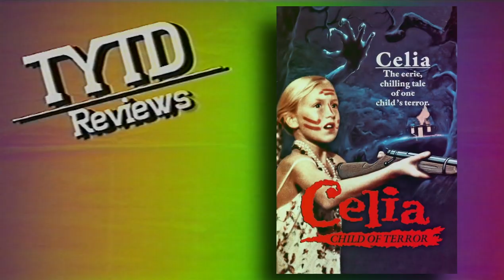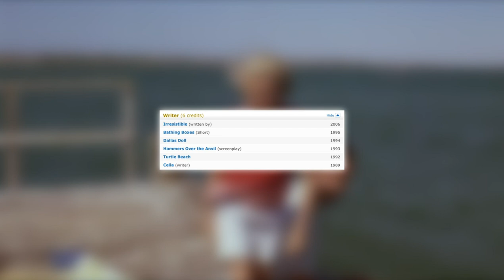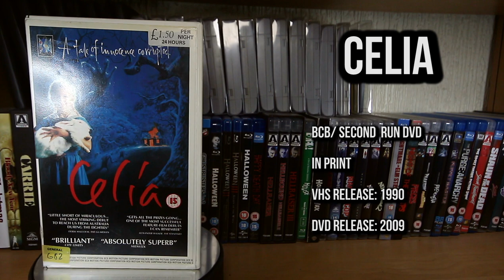Celia (1989) - TYTD Reviews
This week! we spend nearly 2 hours in the mind of a young australian girl in 1957, theres communists on the horizon and rabbit culling is at it's peak in this not so nice period drama from 1989. Join us as we review "Celia" a movie that tested my patience to near breaking point.

Contents:

00:00 - Intro
00:11 - Overview
02:52 - The Plot
04:14 - The Script
12:08 - The Direction and Cine (And performances)
13:09 - Who Wrote/Directed this?
13:36 - The Soundtrack
14:06 - The Release History
14:58 - Final Thoughts
16:38 - Credits

Thanks for Watching! and please consider subscribing! if you'd like to keep on top of my latest reviews, blogs and other fantastic things then you can find much much more at my website here:

And if your new here why not check out my "Beginners guide" playlist featuring some of my all time best reviews!:

Synopsis: An imaginative and somewhat disturbed young girl fantasizes about evil creatures and other oddities to mask her insecurities while growing up in rural Australia.